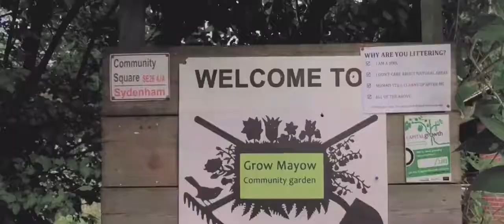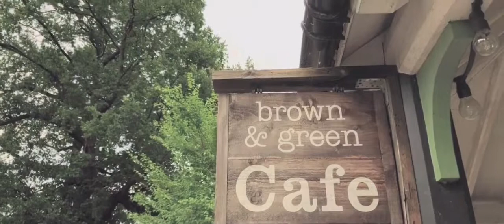Mayow Park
Equipment used: Zhiyun Smooth 4, iPhone 8 Plus

Edited with: LumaFusion on the iPad Pro